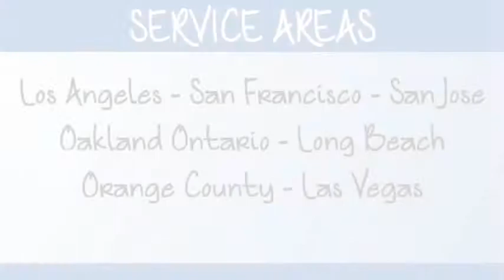Cheap Van Rentals From AVR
If you are looking for last-minute discounts, cheap van rental deals and discount van rental specials, look no further than Airport Van Rental. Offers valid to customers who make their discount van rental reservation through the AVR or by calling the location directly.

Coupons cannot be combined with other cheap van rental discounts or offers.